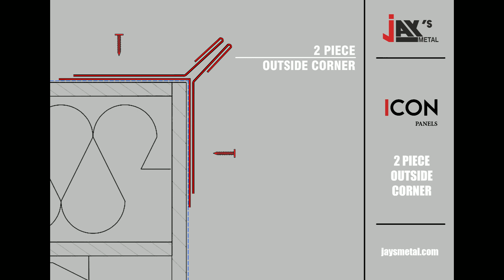2 Piece Outside Corner